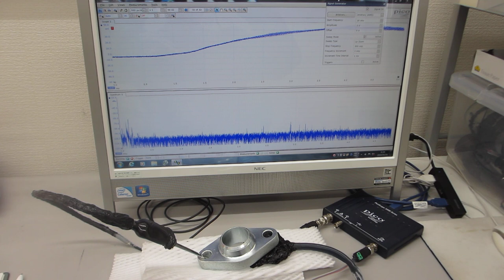超音波の非線形振動現象をコントロールする技術（超音波システム研究所）